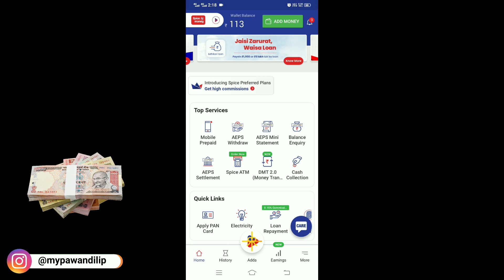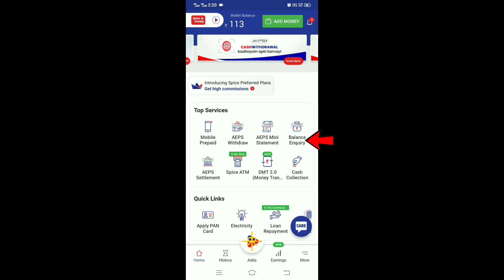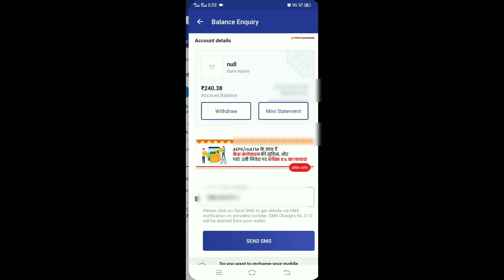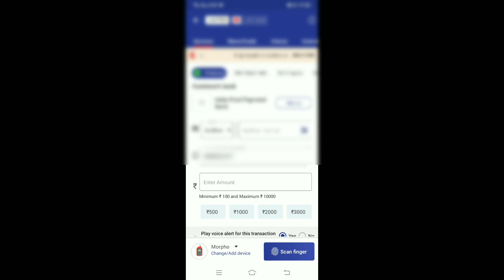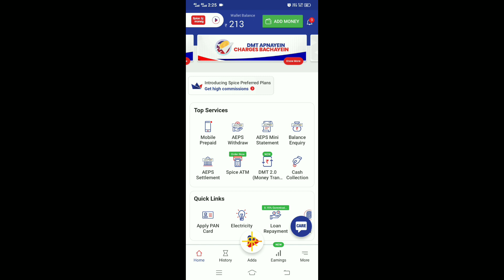आधार कार्ड से पैसे कैसे चेक करें - spice money se balance kaise check kare | cheakbankbalance 💰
इस वीडियो में आप जानेंगे कि हम अपने आधार कार्ड से बैंक का बैलेंस कैसे चेक करेंगे बैंक बैलेंस कैसे चेक करेंगे आधार कार्ड से आधार कार्ड में मोबाइल नंबर लिंक नहीं है फिर भी अपना बैलेंस बैंक बैलेंस कैसे चेक कर सकते हैं बैंक बैलेंस चेक करने का सही प्रोसेस क्या होता है इस वीडियो में आप जानेंगे आधार कार्ड से बैलेंस चेक करने का क्या प्रोसेस होता है इस वीडियो में आप जाने के लिए आधार कार्ड में मोबाइल नंबर लिंक नहीं है फिर भी अपना बैलेंस कैसे चेक करेंगे घर बैठे

Pawan Dilip spice money mein refrigeration kaise kiya jata hai
spice Mani se balance kaise check
Pawan Dilip spice money se bank account mein balance kaise check Karen
spice money se bank account mein balance kaise check Karen without link mobile number my Pawan.
without link mobile number in check bank balance
bank balance kaise check Karen Ghar baithe Aadhar Card se